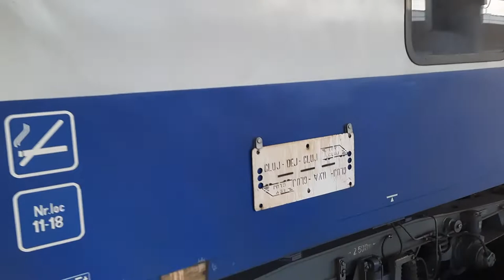Trenuri la Cluj, din toamna lui 2021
Multumesc mecanicilor care m-au salutat.